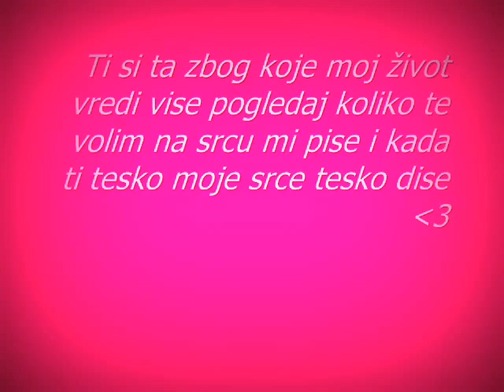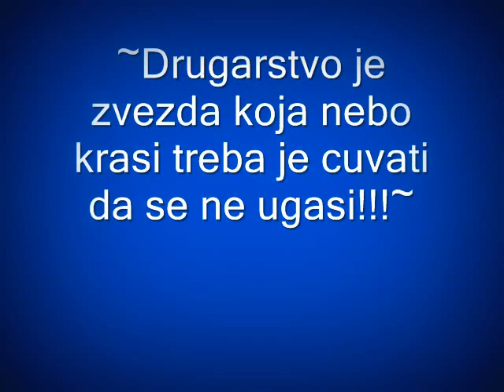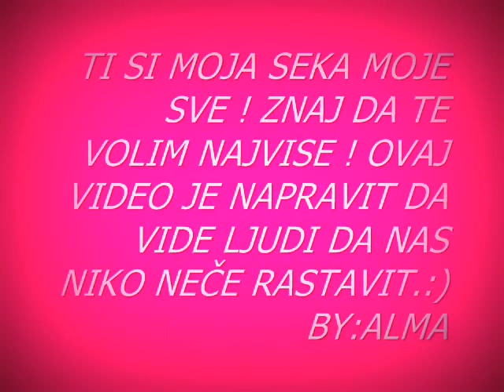SEKE ZA SVE VEKE :)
NEPOTREBNE KOMENTARJE NERABMO LP.